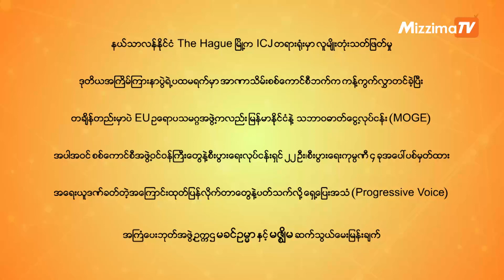ရှေ့ပြေးအသံ (Progressive Voice) အကြံပေးဘုတ်အဖွဲ့ ဥက္ကဋ္ဌ မခင်ဥမ္မာကို မသင်းသီရိ ဆက်သွယ်မေးမြန်းချက်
နယ်သာလန်နိုင်ငံ The Hague မြို့က ICJ တရားရုံးမှာ လူမျိုးတုန်းသတ်ဖြတ်မှု ဒုတိယအကြိမ်ကြားနာပွဲရဲ့ ပထမရက်မှာ အာဏာသိမ်းစစ်ကောင်စီဖက်ကကန့်ကွက်လွှာတင်ခဲ့ပါပြီး တချိန်တည်းမှာပဲ EU ဥရောပသမဂ္ဂအဖွဲ့ကလည်း မြန်မာ့ရေနံနဲ့ သဘာဝဓါတ်ငွေ့လုပ်ငန်း (MOGE) အပါအဝင် စစ်ကောင်စီအဖွဲ့ဝင် ဝန်ကြီးတွေနဲ့ စီးပွားရေးလုပ်ငန်းရှင် ၂၂ ဦး၊ စီးပွားရေးကုမ္ပဏီ ၄ ခုအပေါ် ပစ်မှတ်ထားအရေးယူဒဏ်ခတ်တဲ့အကြောင်းထုတ်ပြန်လိုက်တာတွေနဲ့ပတ်သက်လို့ ရှေ့ပြေးအသံ (Progressive Voice)  အကြံပေးဘုတ်အဖွဲ့ ဥက္ကဋ္ဌ မခင်ဥမ္မာကို မသင်းသီရိ ဆက်သွယ်မေးမြန်းထားပါတယ်။